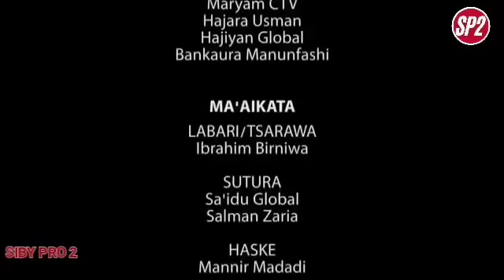yugo xaase yexu fitina 3 Episode traduit en Soninké english subtitle